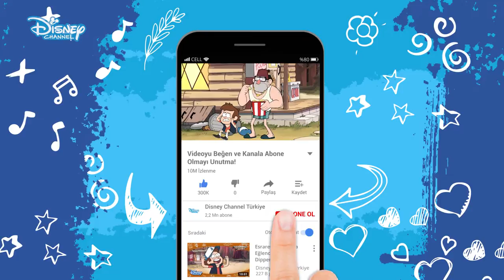ÖLÜM MAKİNESİ !!! - ESRARENGİZ KASABA !!! - DİSNEY CHANNEL - TÜRKİYE